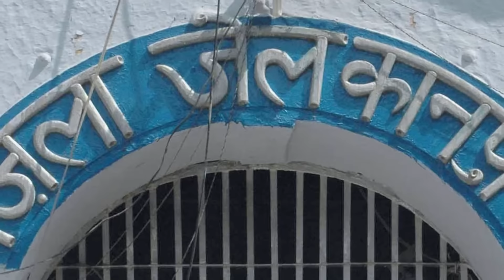जेल से भागने की प्लानिंग |Bhabi Ji Ghar Par Hai - Episode 875 - Indian Comedy Serial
During a conversation, Angoori informs Vibhuti that she likes men with dense moustaches. Anita informs Manmohan that she hates men with moustaches. Manmohan asks Angoori if he can shave his moustache, and Angoori warns him not to. Vibhuti asks Anita if he can keep a moustache, and Anita shouts at him. Vibhuti and Manmohan see Saxena putting on a fake moustache. Vibhuti decides to borrow from him, and Manmohan also decides to shave his and borrow a fake one to wear in front of Angoori.

Ep. 875 | Vibhuti और Tiwari ने किया Jail से Escape | Bhabi Ji Ghar Par Hai | And Tv